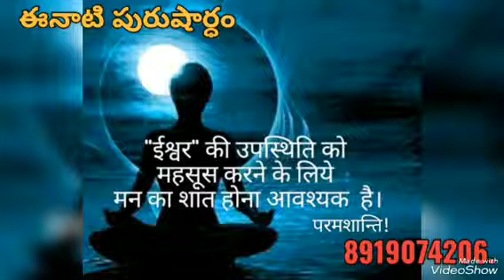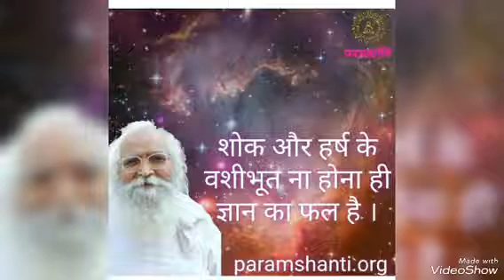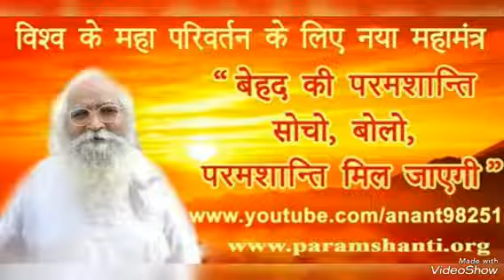*2-5-2023* 💎ఈ రోజు పురుషార్థమునకు ధారణ పాయింట్స్ 💎తెలుగులో దేవి